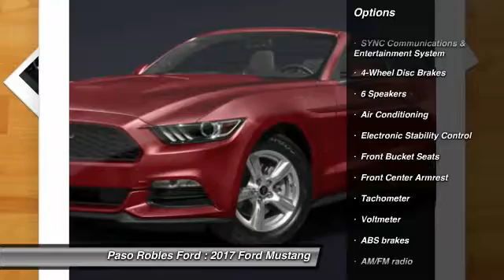2017 Ford Mustang Paso Robles Ford CA I3663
2017 Ford Mustang V6 2D Convertible

Pick up this Ruby Red Metallic 2017 Ford Mustang, available today at Paso Robles Ford. This could be the one you've been searching for.